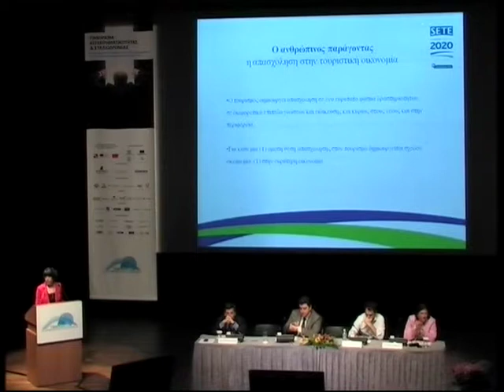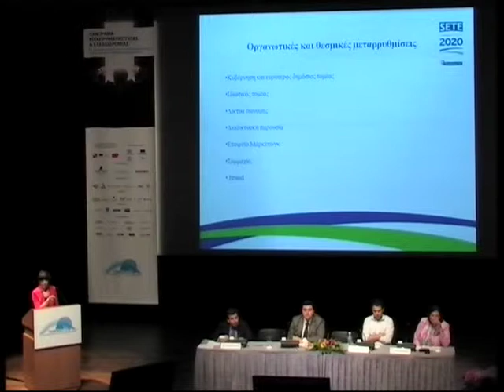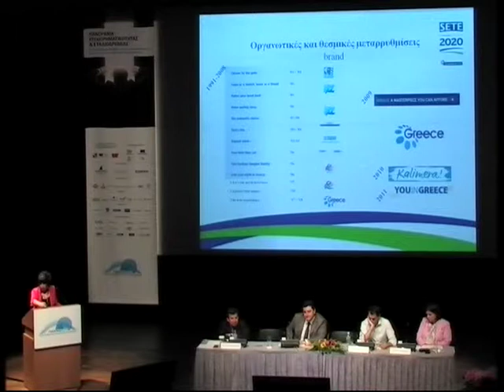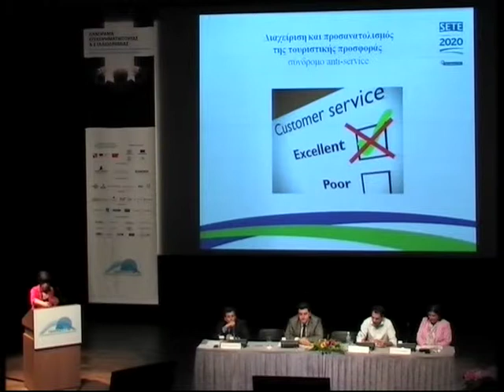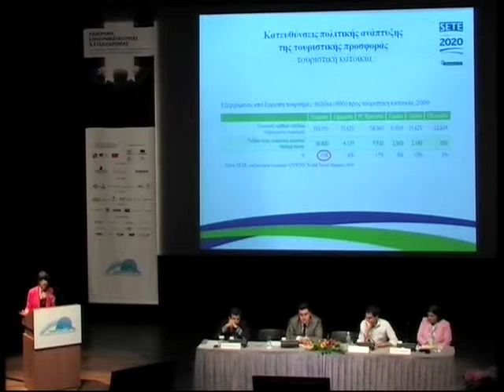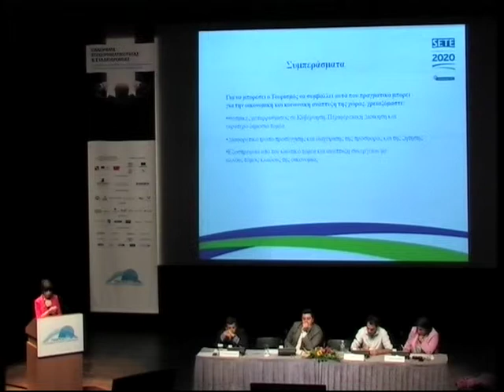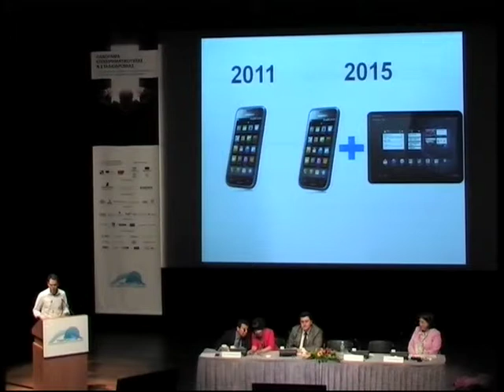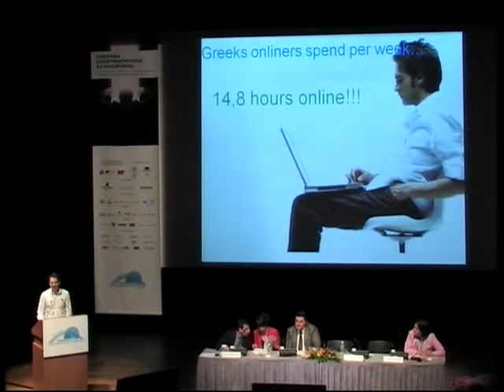ΠΑΝΟΡΑΜΑ '12: ΤΑΣΕΙΣ ΚΑΙ ΕΥΚΑΙΡΙΕΣ ΣΤΟΝ ΤΟΥΡΙΣΜΟ (ΙΙ)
Η εισήγηση αυτή πραγματοποιήθηκε στο πλαίσιο της εκδήλωσης "Πανόραμα Επιχειρηματικότητας & Σταδιοδρομίας" που έλαβε χώρα στο Μέγαρο Διεθνές Συνεδριακό Κέντρο Αθηνών από 18 έως 20 Μαΐου 2012.

Εισηγητές ήταν (με τη σειρά με την οποία μίλησαν) η κυρία Καραγκούνη Αγγελική, Project Manager, ΣΕΤΕ- Σύνδεσμος Ελληνικών Τουριστικών Επιχειρήσεων, ο κύριος Λαμπράκος Πάνος, Industry Manager, Google, η κυρία Στεργιοπούλου Γεωργία, HR Director, Διεθνής Αερολιμένας Αθηνών και ο κύριος Στυλιανόπουλος Ανδρέας, Πρόεδρος και Διευθύνων Σύμβουλος, Navigator Travel and Tourist Services. Συντονιστής ήταν ο κύριος Κλειδάς Αντώνης, Department Head, International Business and European Affairs, Program Coordinator, International Tourism and Hospitality Management, Deree - The American College of Greece.
Για περισσότερες πληροφορίες σχετικά με το Πανόραμα Επιχειρηματικότητας & Σταδιοδρομίας μπορείτε να απευθυνθείτε στο site μας ή στη σελίδα μας στο facebook